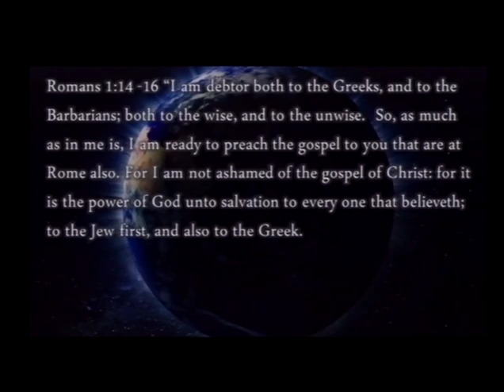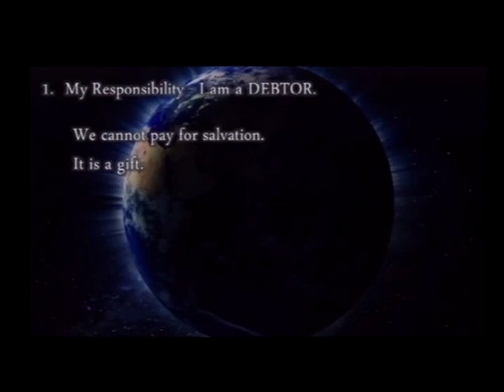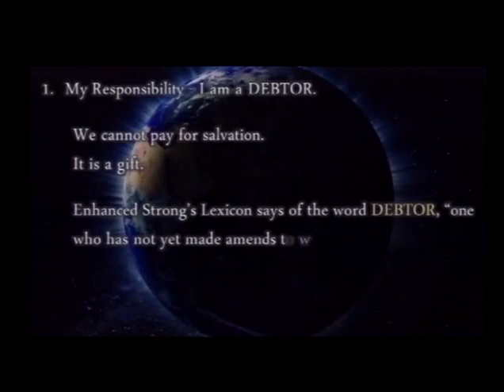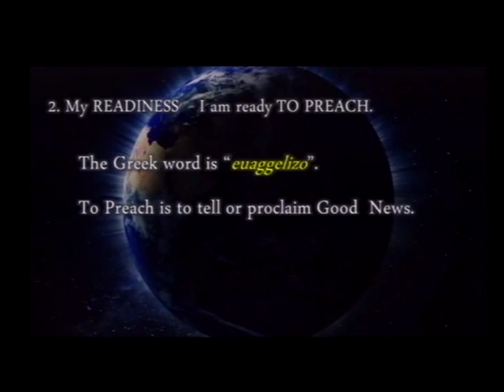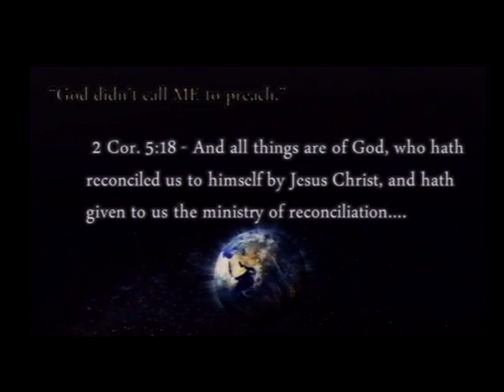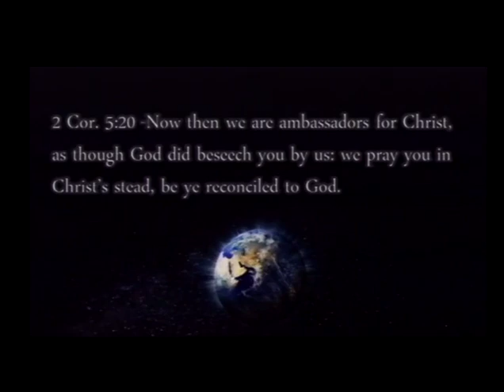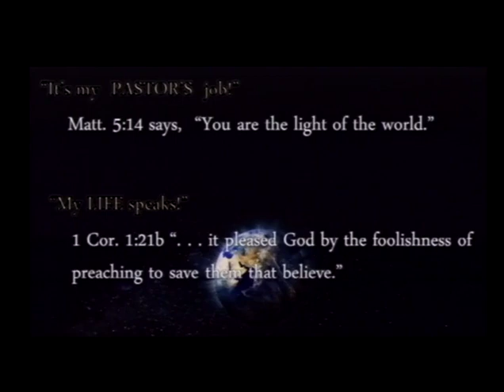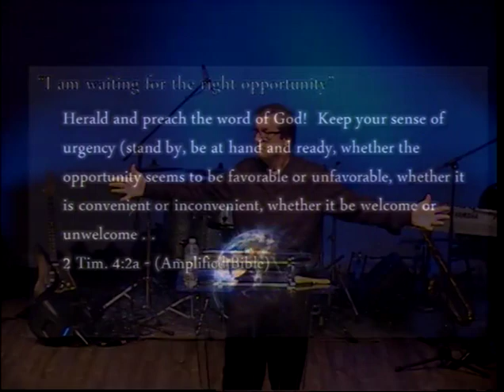God Still Loves The World - Part 1 (10/01/17)